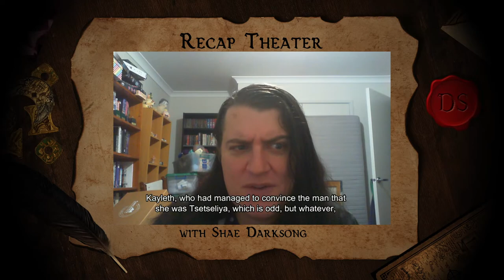Hangout | B3 Ch32 - The Doom of Mu